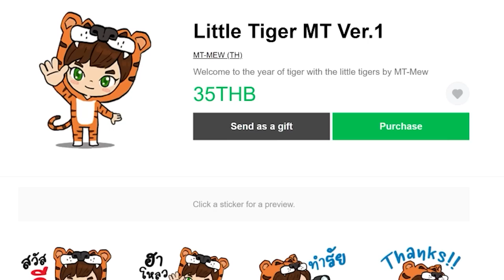EP.24 ทรายที่ไหลได้เหมือนน้ำ (Fine Sand) – Create: Above and Beyond | มายคราฟกลไก